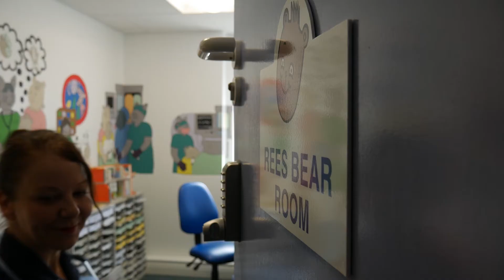Day Surgery Longer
JAW Media is a creative video production company based in North Lincolnshire that sits between being a Marketing consultancy and a Video production agency. We work with large corporates and small businesses as well as the advertising and marketing agencies and guide them to deliver effective and insightful films that move audiences and hit targets. Most importantly we don’t take an age to deliver our service, we turn most projects around in 7 days.